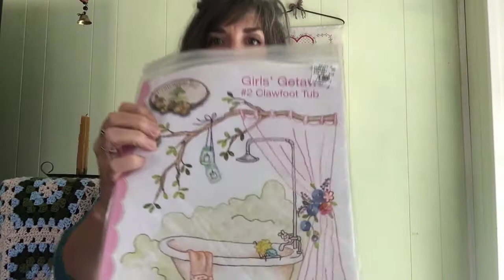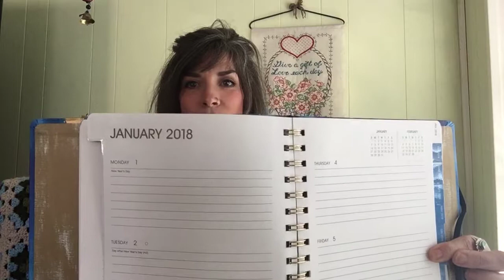Episode 6-Getting to know me